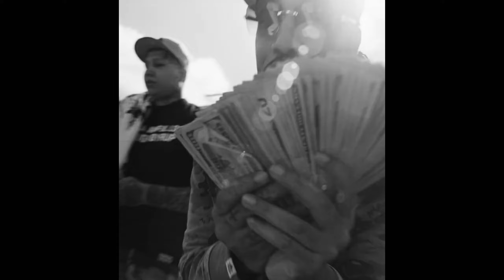*free* Shoreline Mafia x West Coast Type Beat - 'Blade Runner'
prod. cruise

*all beats are free for non-profit use only!*

Feel free to instagram direct if you have any questions here.

IMPORTANT!
-Placements must include (prod. cruise) in title.
-Any use of my beats requires credit in the title "(prod. cruise)". Any social media use of my beats requires credit to me @cruselxven.
Regardless if you've purchased a license or not, you can't register your song on BMI/ASCAP/WIPO/OMPI or any worldwide copyright organization or any other Content ID system unless you have acquired an exclusive license.